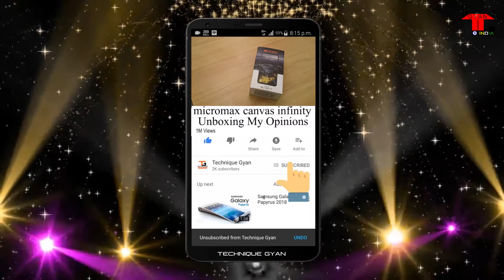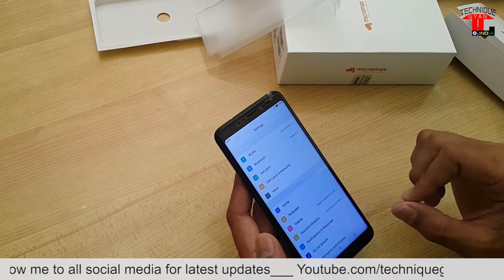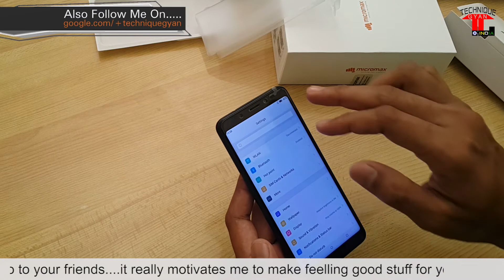Micromax canvas infinity Unboxing - My Opinions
HINDI - Micromax canvas infinity Unboxing - My Opinions